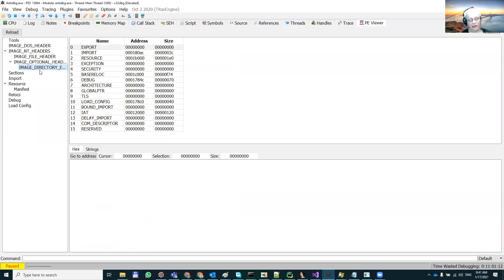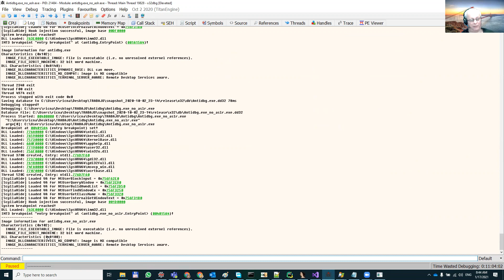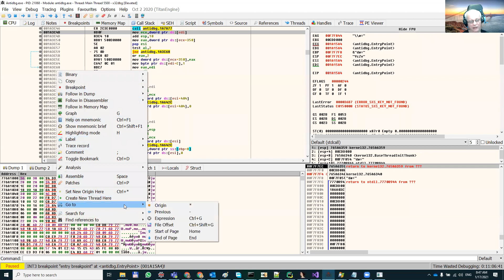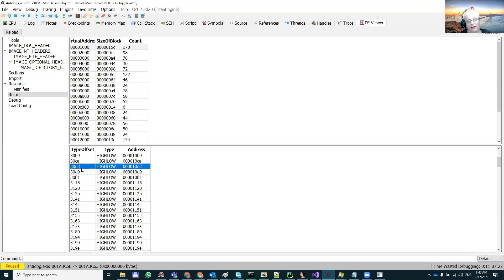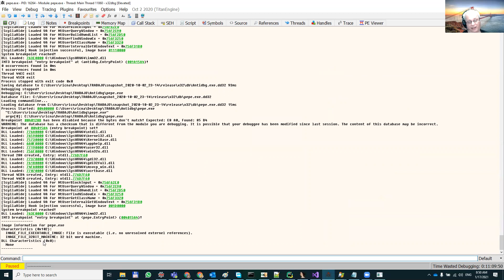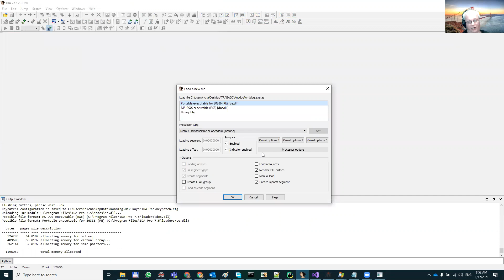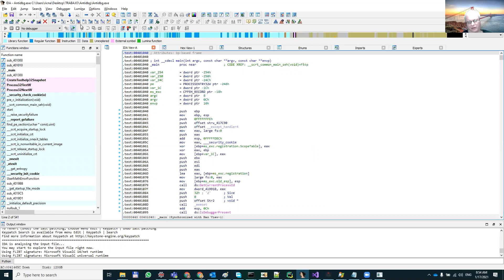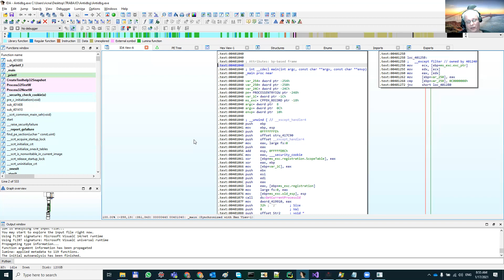26b REEMPLAZADO (LEER LA DESCRIPCION PARA VER EL LINK DEL 26b VERSION FINAL)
REPLACED BY